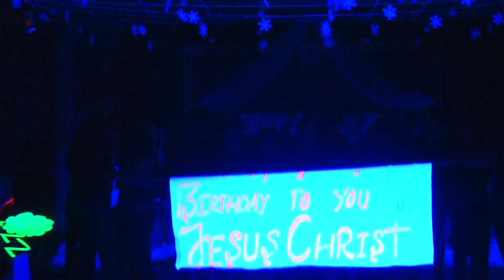BlackLight Show | Sunday School BlackLight Show | Nazarene Christmas BlackLight Show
BlackLight Show event
Black light show
Nazarene International Ministries